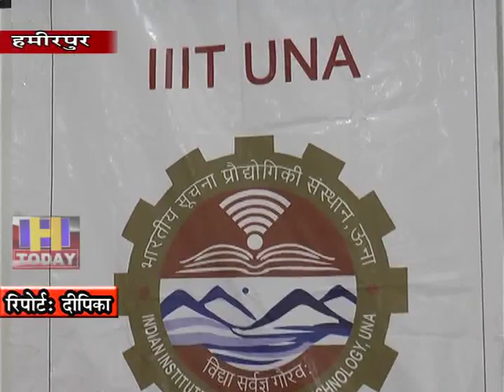ट्रिप्पल आईटी उना का दूसरा दीक्षांत समारोह होगा 30 नवंबर को एनआईटी में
भारतीय सूचना प्रोद्यौगिकी संस्थान ऊना ट्रिप्पल आईटी उना का दूसरा दीक्षांत समारोह  होगा 30 नवंबर को एनआईटी में ...प्रो० एल. एम. पटनायक, अनुबंधक अध्यापक एवं आई. एन. एस. ए. वरिष्ठ वैज्ञागिनक भारतीय विज्ञान संस्थान बगलूंरू कार्यक्रम के होंगे।मुख्यातिथि